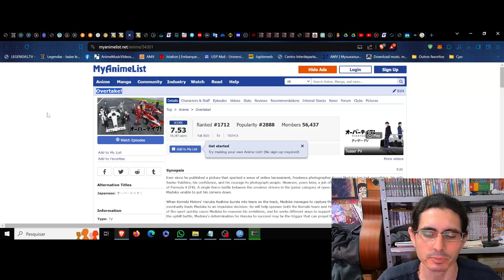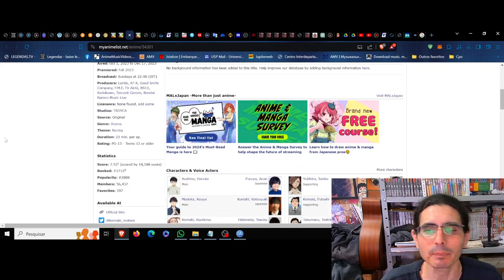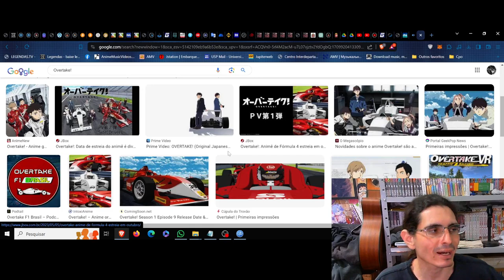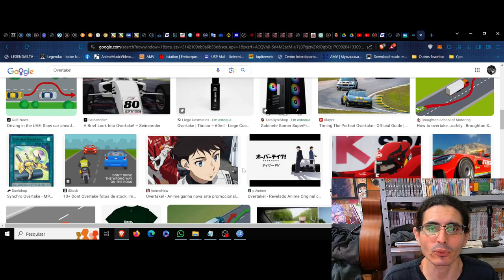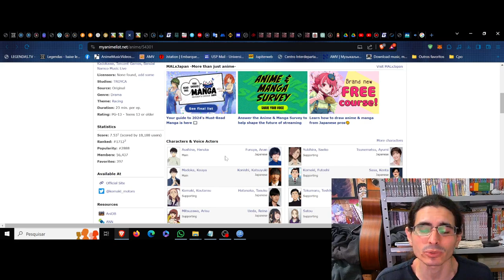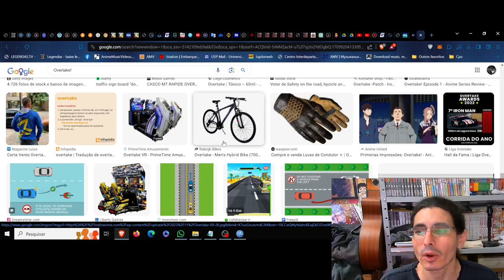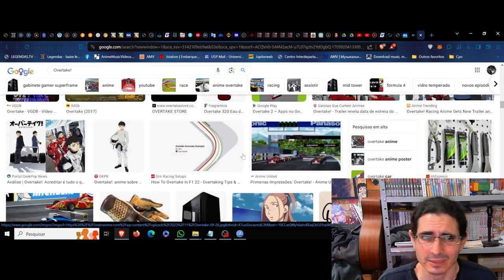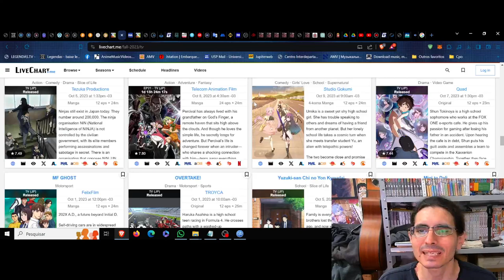(FD) Overtake! A captura de um instante no percurso tortuoso da superação